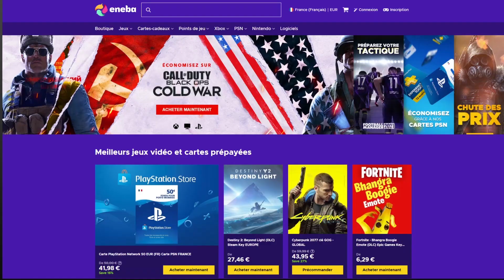PINK DIAMOND JAYLEN BROWN GAMEPLAY - LE CELTIC QUI VALAIT 6 BAGUES SUR NBA2K21 MYTEAM